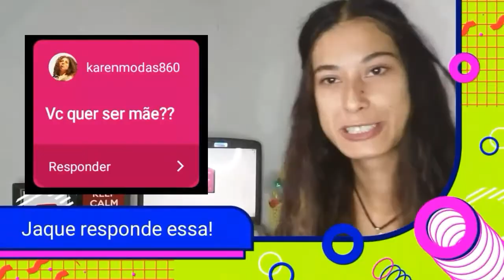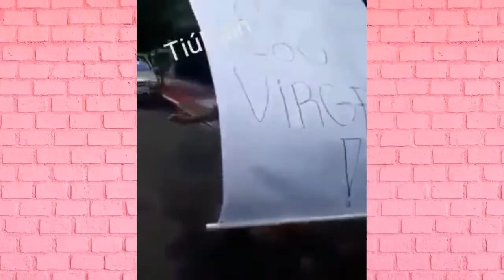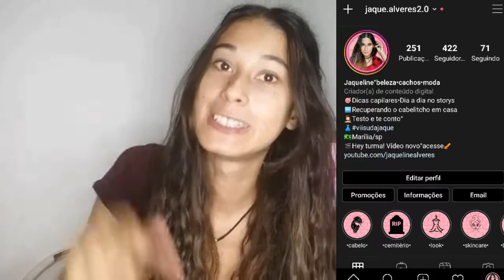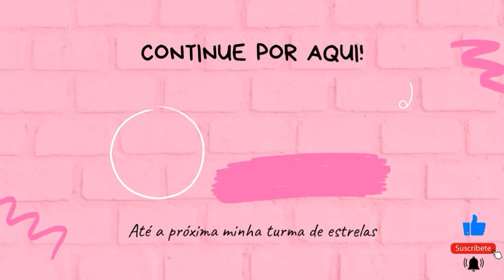Como foi minha primeira vez? *contei tudo* Jaque responde #1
Hey minha turma de estrelas! Voltei com o primeiro Jaque responde aqui no canal uhuh 🎉 Respondi algumas perguntas que pedi pra minhas estrelas no meu Instagram. Expliquei o que aconteceu pra eu sumir do canal. Falei até sobre virgindade. Será que contei tudo mesmo? Bora ver como foi esse jogo de perguntas e respostas. Avante 😘🌟

Somo mais de 💯inscritos no canal uhuh 🎉 muito obrigada por essa alegria ❤️ Simbora bater a meta de 200 inscritos até o fim desse 2020 , conto com a ajuda de vocês.🙏

HEY! DEIXA MUITO CARINHO NESSE CANAL 😉

Deixa muito LIKE assim você ajuda muito o vídeo ser entregue pra mais pessoas 👍🌎

Bora papear? Então comenta muitoo ai em baixo. 😉

*comenta na minha última foto # vimdoyoutube

FÉ NO PAI QUE MAIS UM VÍDEO SAI. 🎥❤️ Agradeço pela graça alcançada 🙏

ATÉ MAIS! Bjos de 🌟 Jaqueline Alveres